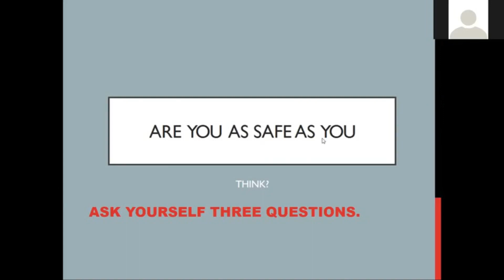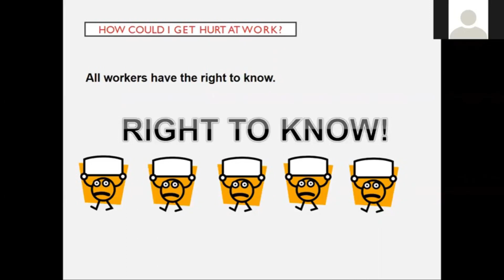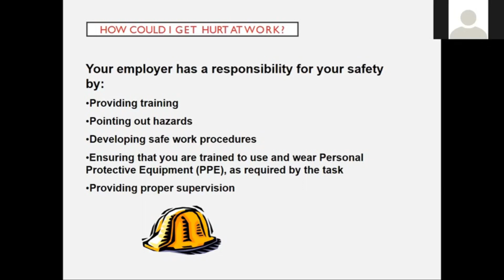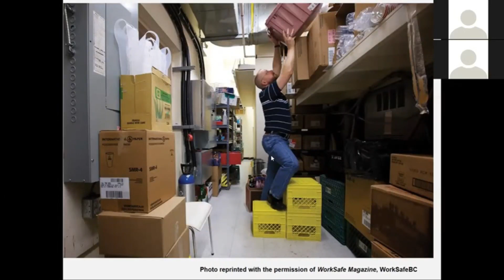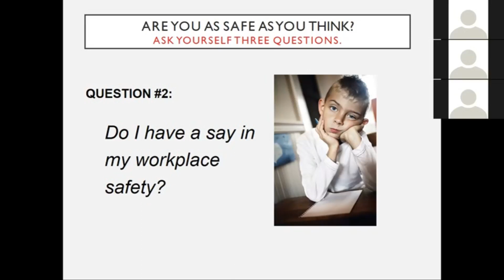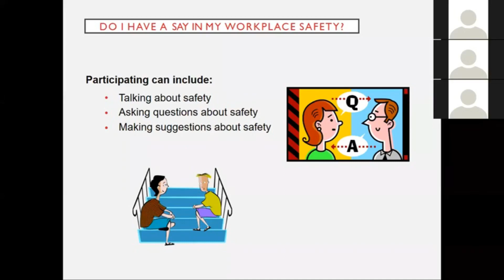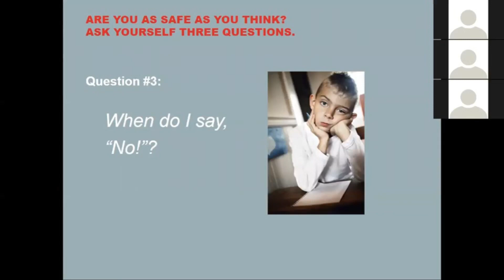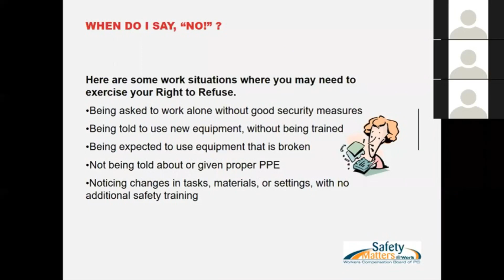Occupational Health and Safety - Personal Health and Safety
Week 2 (Evangelista)